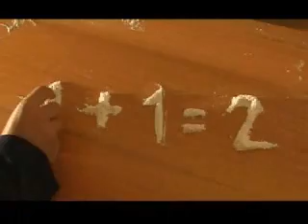Politica italiana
Come lavorano i politici italiani?